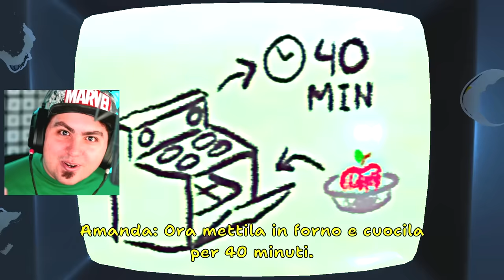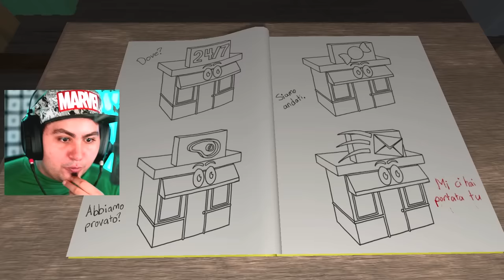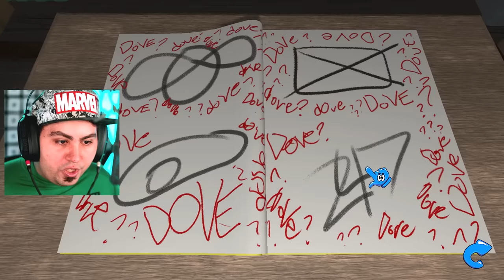HO VINTO TUTTO Amanda The Adventurer con TUTTI I FINALI SEGRETI!!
Ho Vinto Tutto il Gioco di Amanda The Adventurer! Ho Sbloccato Tutti i Finali Segreti e Scoperto Tutto quello che c'era Nascosto nel Gioco!! 😱💀

Lyon Out!